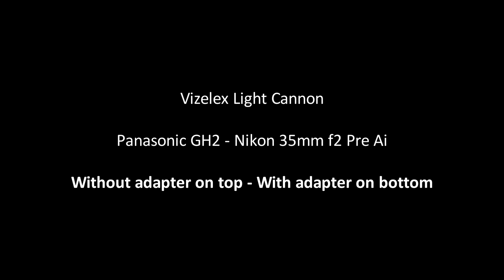Vizelex Light Cannon Lens Turbo from Fotodiox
Everything you need to know in 15 seconds. Enough time to put it on, then take it right off. In other words, don't waste your money like me.